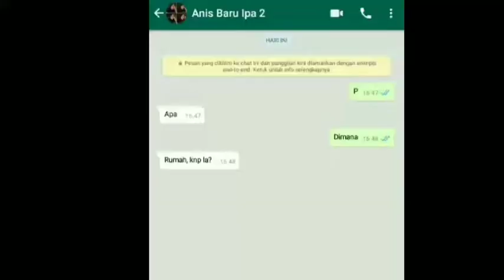PRANK CALL! TEMEN APA BUKAN?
PrankCall temen sekelas.
Makan di mall deket rumah temen tapi gabawa dompet, minta dibayarin dah.
Mogok di tempat sepi deket rumah temen.
Editor : Heru Prasetyo
prank adalah
prank text
prank pocong
prank lucu
prank lagu
prank wik wik
prank wa
prank artinya
prank arti
prank angga
prank ajak wik wik
prank aya ibrahim
prank artinya apa
prank aparat twitter
a prank traduction
a prank story
a prank for your boyfriend
a prank kit
a prank video
a prank for april fools day
prank baper
prank bedhol
prank bucin
prank bungkus rokok
prank buat gebetan
prank bedhol terbaru
prank bikin nangis
prank buat mantan
b praak
b praak movie
b praak photo
b praak wiki
b praak wikipedia
prank chat lagu
prank call
prank chat mantan
prank call tokopedia
prank chat april mop
prank chat hamil
prank call online
prank cahyaniryn
prank c
priyanka c
prank c'est quoi
prankdial.c
c span prank calls
c span pranks
studio c prank
prank dimas salamun
prank di wa
prank ditto
prank dalam islam
prank dinda kesurupan
prank dinda dan said
prank darah
prank doi pake lagu
di prank
di prank artinya
di prank saat ulang tahun
d frank bilal
b praak singer
prank d'anniversaire
prank d'halloween
prank d joomboos
prank edit foto
prank encounter
prank elevator
prank extreme funny
prank eskalator
prank es krim
prank encounter netflix
prank email
e pranker
e yes prank
it's a prank
prank e juice
priyanka e
brown e prank
brown e prank printable
prank ferdian paleka
prank fateh
prank fanny
prank foto hantu
prank fahmi utami
prank ferdian paleka video
prank foto pake lagu
prank ff
ff prank
prankster f&b campus
prankster f&b campus gurugram haryana
prankster f&b campus chandigarh
funny pranks
bts ff prank
swasan ff prank
larry frank
prank gombal
prank gebetan
prank gold digger
prank gokil
prank google
prank gc rp
prank gembel
prank gitar
prank hantu
prank hanna
prank hacker cmd
prank heiraks
prank hey tayo
prank horror
prank hp
prank hannawnta
prank instagram
prank ibu hamil
prank india
prank isi sampah
prank ig
prank instastory instagram
prank ikke
prank indomie isi sampah
i pranked
i pranked myself by going to school for 18 years
i pranked myself by going to school
i pranked you
i prank you
i prank my boyfriend
i pranked myself
i prank call
prank jadi pocong
prank jadi gembel
prank jadi orang gila
prank jogja
prank jail
prank jatuh
prank joker
prank jadi pengemis
dj prank
dj prank mp3
dj prank windows error
dj prank song
dj pranks
dj prank call
dj pranks brooks
dj pranks telemarketer
prank kuli
prank kis
prank kalkulator cinta
prank kuntilanak
prank kata kata
prank kontraksi
prank keracunan
prank kaca pecah
k pranks
prank k cups
prani k svatku
prank kpop
prank ka hindi meaning
prank k hindi
prank k es
special k prank call
prank lirik lagu
prank lelang motor
prank lagu lucu
prank lewat wa
prank lagu ke pacar
prank lagu buat mantan
l prankdial
l prank call
l prank phone call
prank l
i want baby prank
prankdial
prank l'atelier de roxane
prank l'école n'est pas fini
prank mantan
prank muntah darah
prank motor
prank makanan
prank mobil mewah
prank motor listrik
prank mantan ngajak balikan
prank mantan pake lagu
prank m sidik
prank m
prank m&ms
m mcduck prank calls
triple m prank calls
d m pranks
r&m pranks
b&m prank set
prank nyanyi
prank nalendra
prank ngakak
prank ngaji
prank nembak
prank ngamen
prank nangis
prank nazwa
n prank video
frank n co
prank n word
jokes and prank
n world prank
n word pass prank
prank in tagalog
pranks in the hood
prank ome tv
prank ojek online
prank online
prank orang pake lagu
prank orang ultah
prank orang gila bawa balok
prank orang miskin
prank orang gila bawa kayu
o pranku
o prankster
prank-o box
prank o shark tank
pranko shark tank update
pranko net worth
prank o gift boxes
prank presiden
prank pocong lucu
prank pap tt
prank putus
prank pocong ngakak
prank pake lagu
prank pacar ultah ldr
prank qahtan
prank quiz
prank quiz for whatsapp
prank qahtan halilintar
prank qahtan anak pungut
prank qori
prank question
prank queen merch
qpark prank
prank q es
prankster q es
que es prank en español
q phone number prank
que quiere decir prank
q significa prank en espanol
que es prank en ingles
prank romantis
prank ricis
prank raka
prank riyan
prank rokok
prank raffi ditangkap polisi
prank rumus cinta
prank rambut warna warni bagai gulali
r pranks
r/prank
are/prank calls
are prank calls illegal
r prank simulator
r/prankinvasion
r/prank patrol
pranks r us
prank sampah
prank sembako sampah
prank sahabat
prank said
prank sholawat
prank sandy
prank setan
prank suami
pranks
s prank call
s prank call app
is prank calling illegal
franky s
it's prank bro
prank videos
prank teks
prank text wa
prank text lagu
prank terbaru
prank text pacar